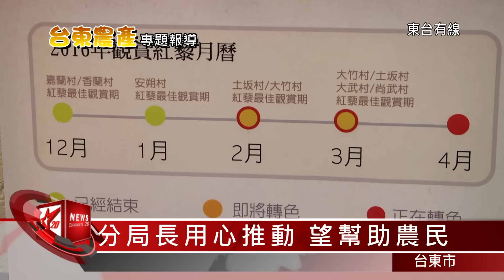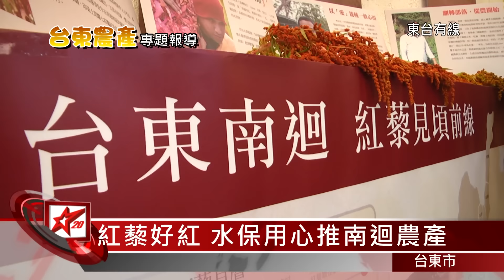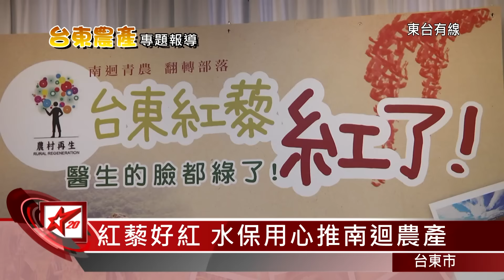20160425 紅藜好紅 水保局用心推南迴觀光與農產